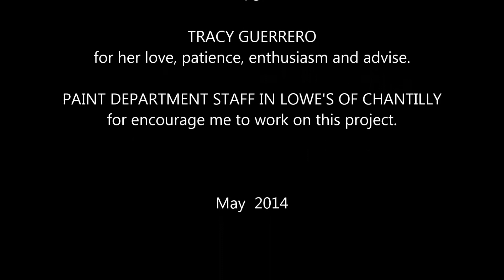Using Styrofoam for a 3D Sign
To do this sign I used, Styrofoam, utility knife, glue and latex paint.